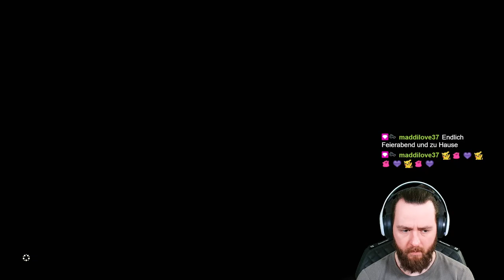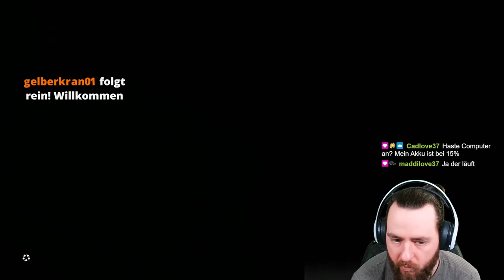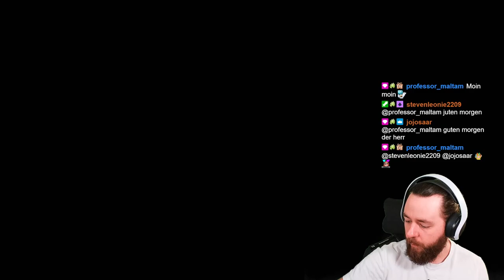Der WASSERTEMPEL ZELDA TOTK Folge 2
Inhalt

00:00 Hyrule Erforschen
04:37:30 Wasser Tempel